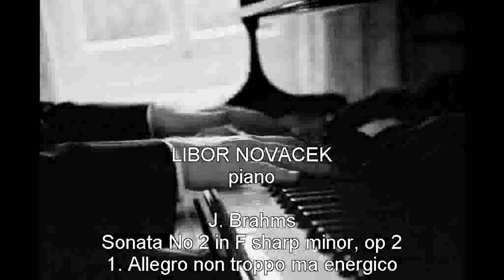LIBOR NOVACEK -- piano, J. Brahms: Sonata No 2, Op. 2, 1. Allegro non troppo ma energico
Potton Hall 2008: Landor Records LAN285
Producer: Jeremy Hayes
Engineer: Tony Faulkner